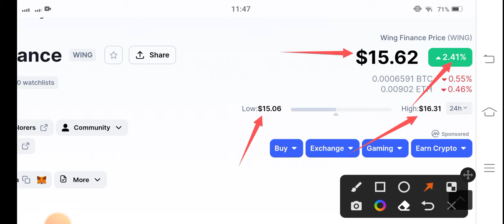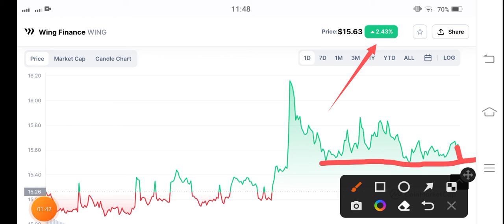Wing Prediction || Wing finance Price Prediction! Wing News Today! Crypto News